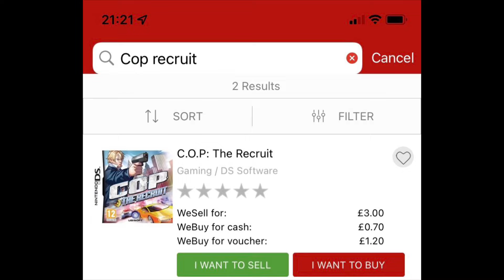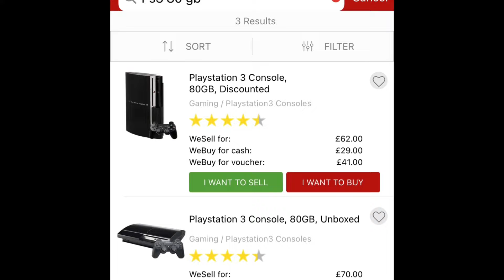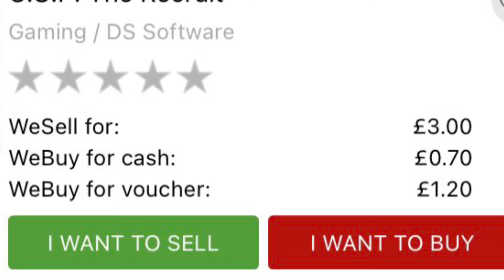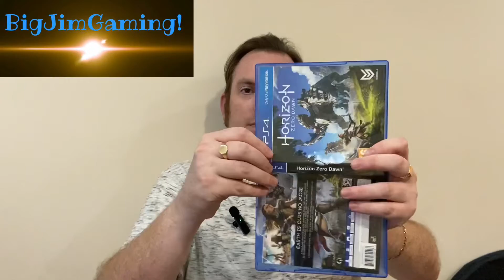Game Shop Tips And Tricks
These are some of the things I have learned about CEX having been a customer for a number of years.

I have no connection to CEX and this is not to slate them just give you some tips and tricks and general pointers to get the best experience possible when buying, selling or trading there.